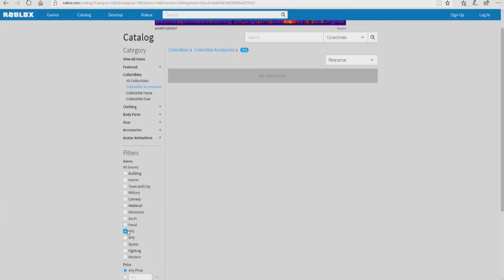Which is BETTER? Minecraft vs. Roblox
Roblox is a awesome kid friendly game and so is the fun thrill of Minecraft. Today, I compare the games Minecraft and Roblox and take a look to see which game is better.

WHat is Minecraft? Minecraft is a game where you dig (mine) and build (craft) different kinds of 3D blocks within a large world of varying terrains and habitats to explore. ... But here's the basic idea of what it's like to play Minecraft. When you start a game in survival mode. Since its release in 2009, Minecraft has quickly become one of the most popular games in the world. As an indie game built by a very small team, Minecraft’s success isn’t down to massive resources or a carefully planned advertising strategy. So what explains its popularity with children?

Minecraft has been described as a game with no rules. It doesn’t come with a set of instructions, or a stated objective – players can build and explore however they want. It’s often compared to virtual Lego.

TITLE: " Which is BETTER? Minecraft vs. Roblox "